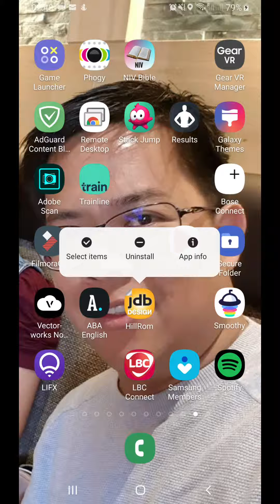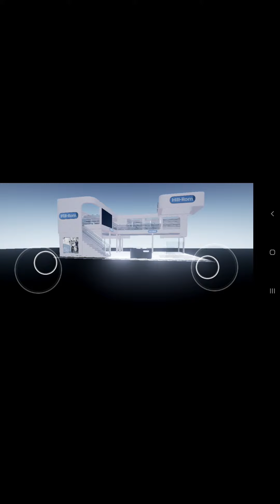Unreal Engine 4 converted to mobile Apps - Double Decker Stand Design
3ds max to Unreal Engine